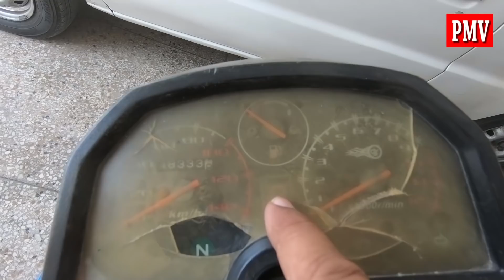MOTORCYCLE DYL CHINA 125cc SPORTS 5 SPEED OHV ENGINE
DYL 125cc Sports 5 Speed Kick start OHV Engine Chinese brand Introduction.